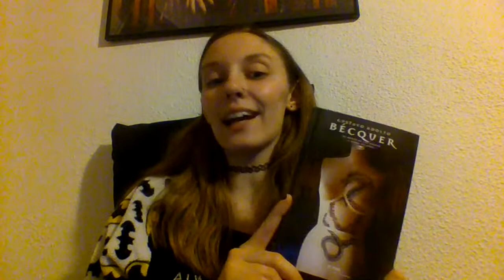Relatos de la cuarentena 5 | El monte de las ánimas - Gustavo Adolfo Bécquer ✞ El Lado Oscuro ✞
Escucha un relato de terror clásico antes de irte a dormir y acompáñanos a descubrir a autores/as y sus distintas formas de escritura. Para escribir bien hay que leer y en El Lado Oscuro lo hacemos juntos mientras dure la cuarentena por el Coronavirus. Esta noche leemos "El monte de las ánimas" de Gustavo Adolfo Bécquer.

Si te gusta lo que hago y quieres que siga haciéndolo, hazte mecenas (desde tan sólo 1$ al mes)

•*´¨`*•.¸¸.•*´¨`*•.¸¸.•*´¨`*Donde encontrarme*´¨`*•.¸¸.•*´¨`*•.¸¸.•*´¨`*•.¸¸.•